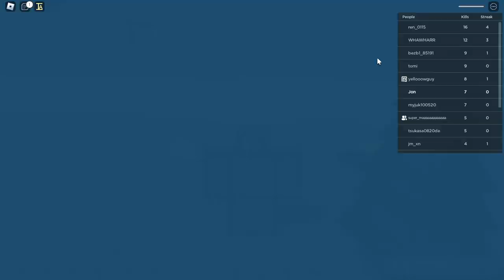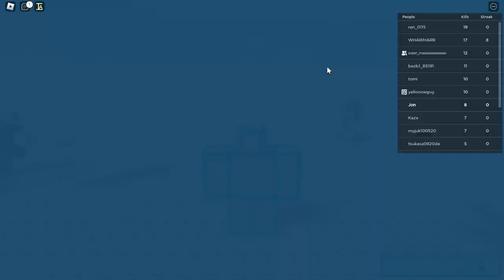chaos #8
damn it’s too festy
guest: ​⁠@ecekhh